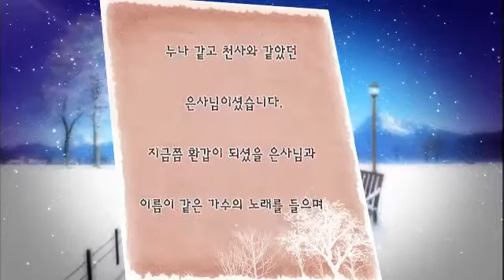가요무대 [Moon Yeon Ju&Nam Baek Song&Jeon Mi Kyung] Gayo Stage EP1311 # 004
Title : Gayo stage (EP1311)
"2월 신청곡"
MC : 김동건 (Kim Dong Geon)